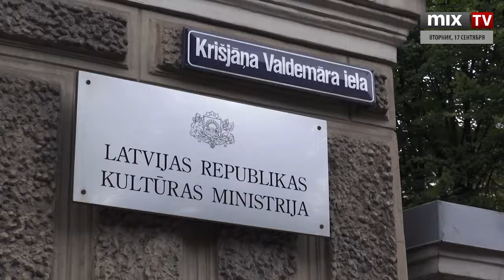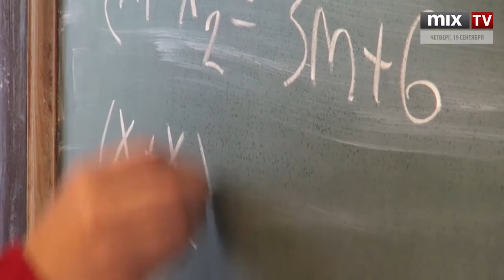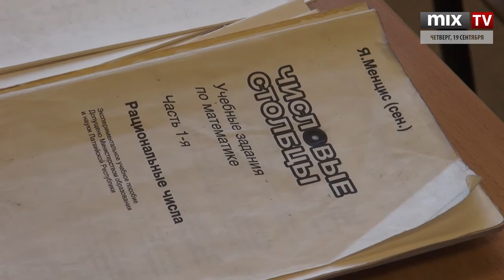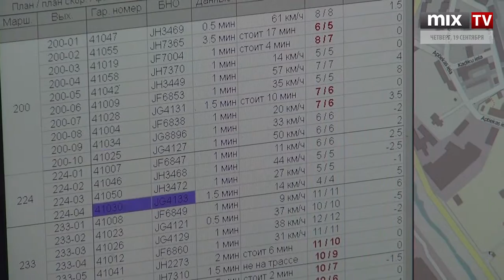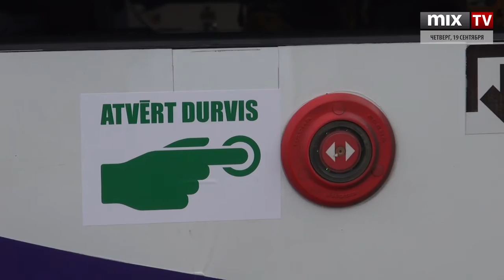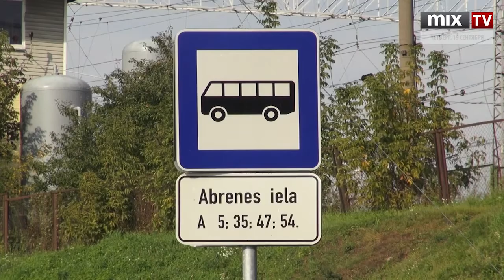MIX TV: Итоги недели 20.09.2013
В этом выпуске:
- Дзинтарс: увольнение Яунземе-Гренде - месть нацблоку
- Нового министра культуры будут искать месяц
- Экс-министр готовит проект ликвидации русских школ
- Виды на жительство принесли Латвии более 400 млн
- Начат сбор подписей за прогрессивное налогообложение
- В Латвии отмечается быстрый рост цен
- Политики не спешат соглашаться на реформу власти
- Рига может остаться без маршруток
- Акция в транспорте: нажми кнопку и открой двери сам
- Самым быстрым транспортом в риге признан велосипед
- Население Риги может сократиться на 24%
- Прошли масштабные учения в условиях катастрофы
- В Даугаве будут водиться осетры

Смотрите и слушайте радио MixFM Скачивайте приложение Mix Media Radio